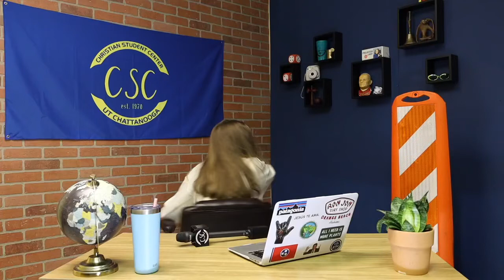Ep 9 - You Won't Believe This | CSC OVERTIME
More From The Christian Student Center

Weekly Events (All Events Start at the CSC)

Mondays and Wednesdays | Lunches 11:30am - 1:00pm
Mondays | Bible Study 7:30pm & Fellowship Night
Tuesdays | FREE Dinner and Devo 6:30pm
Wednesdays | FREE Pizza and Bible Study 6:00pm
Thursdays | Singing Night 8:00pm